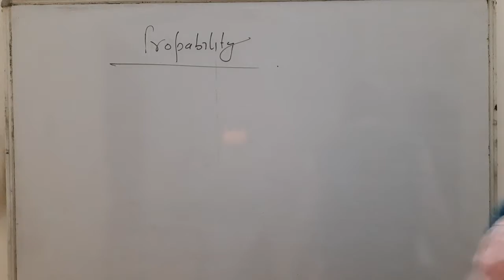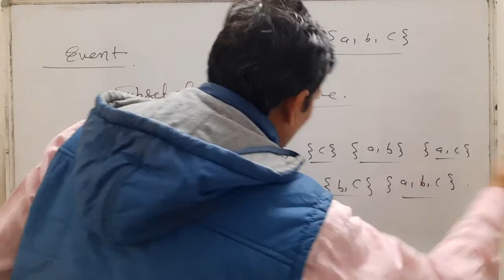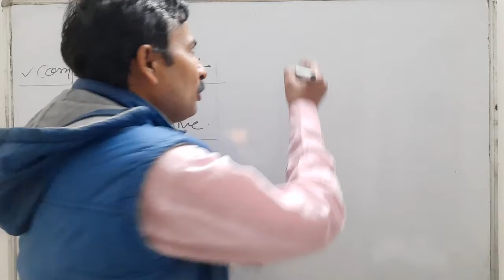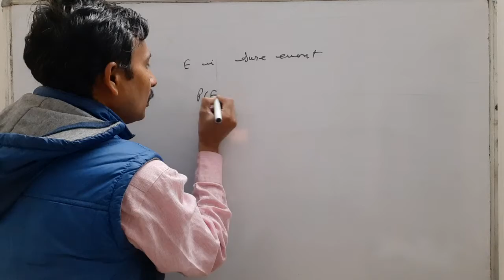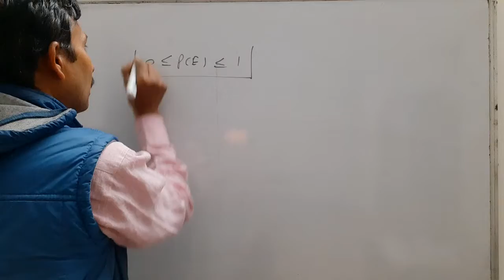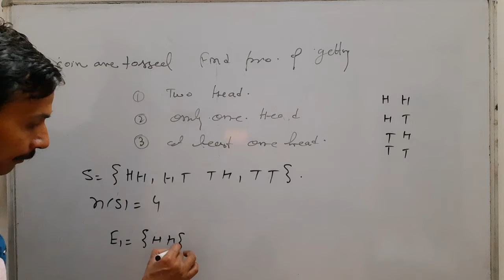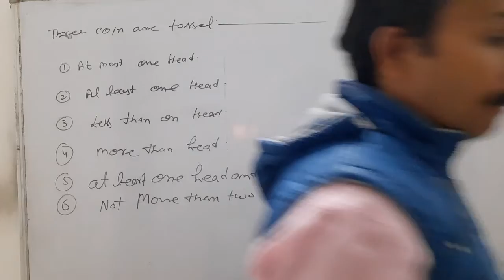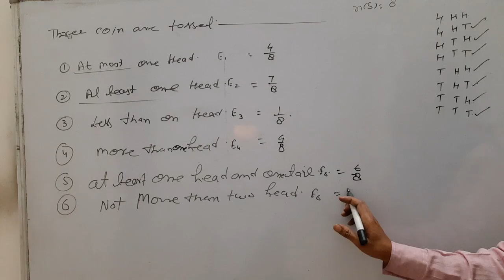Mathematics By DDsir || Class 12|| Probability Part-1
Probability Part-1